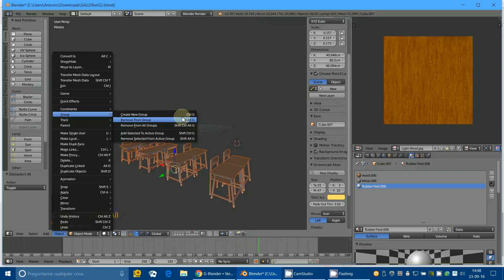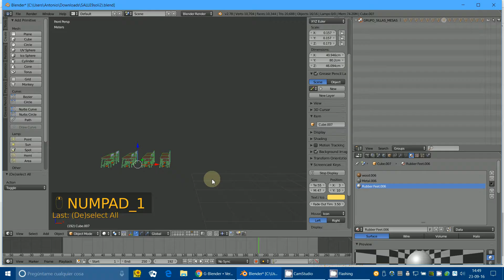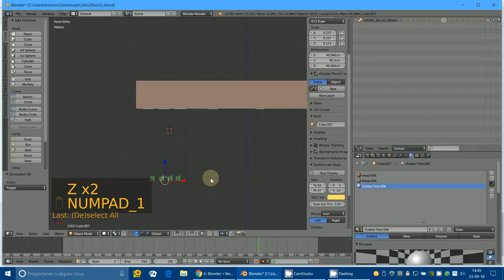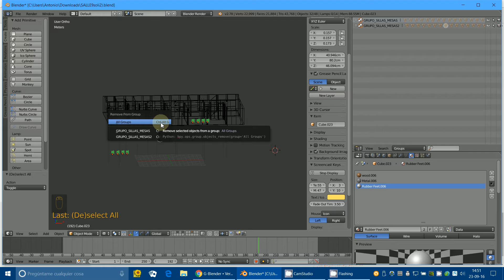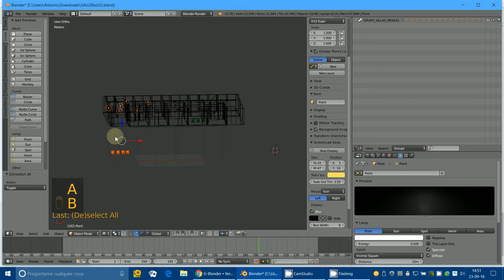Grupos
3D Blender
Blender